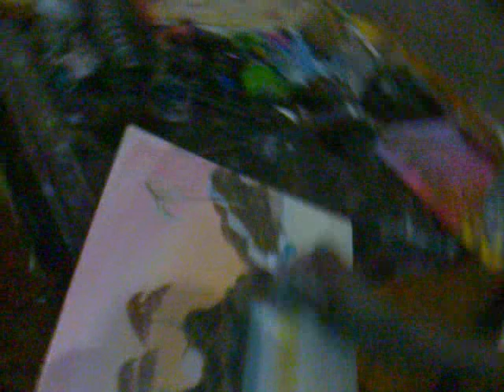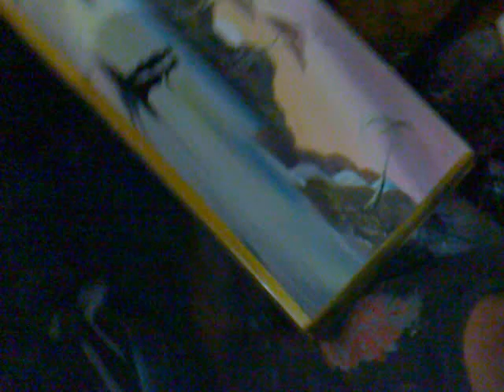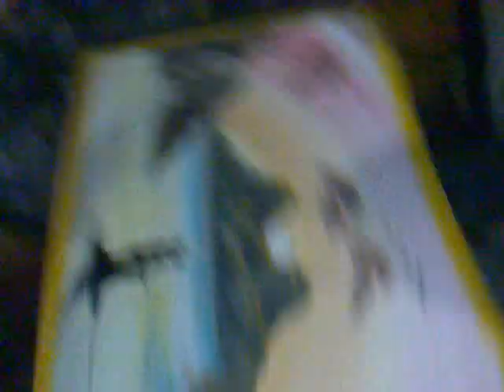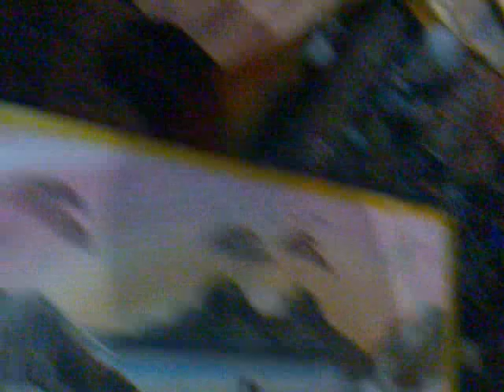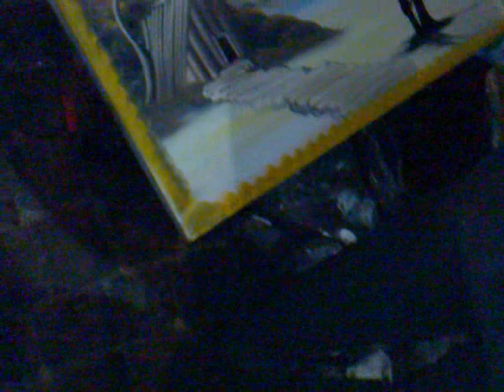Pula pula art´s pintando a mão - PT 3 paint with finger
Pula-pula pintando azulejo a mão ao vivo paint with finger